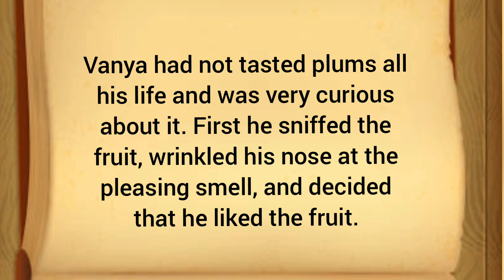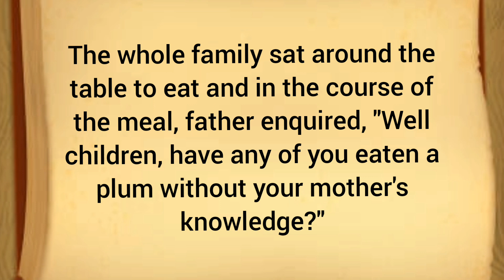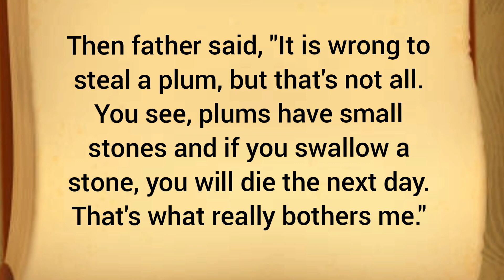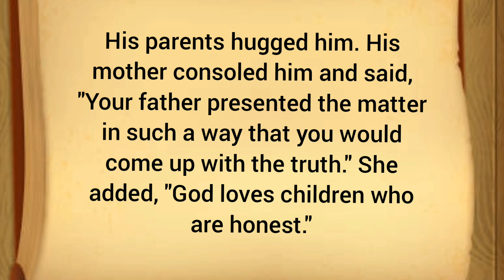Learn English Through Story Level 2 | Listening And Speaking Practice | Improve Your English ✔️